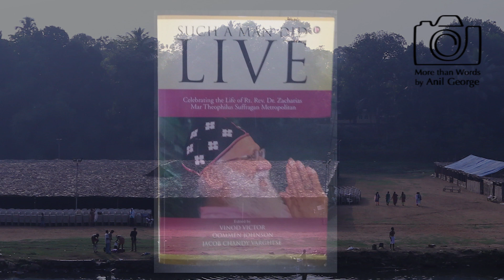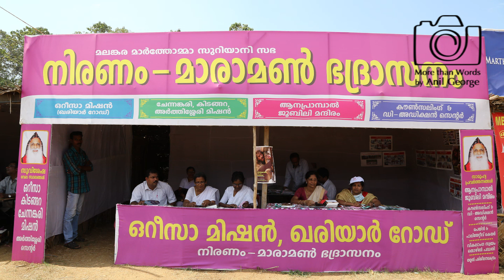Chalo Maramon Chalo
Maramon Convention - Theme Song